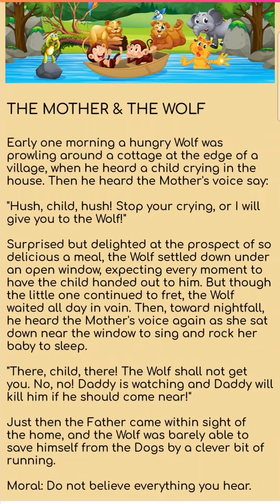mother and the wolf,moral short story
moral short stories to learn english through stories